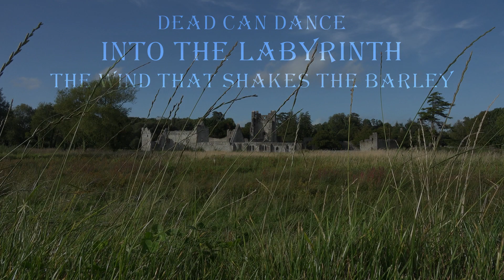Dead Can Dance - The Wind That Shakes The Barley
If you want to buy this song